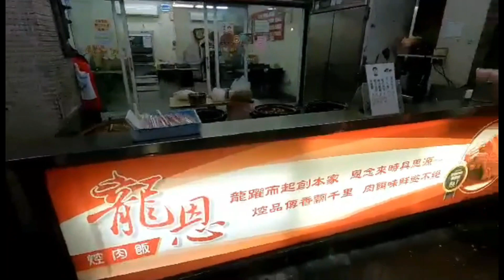Taiwan Street Food | Pork belly Burger | Gua Bao | 刈包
A must have when in Taiwan, the tender pork belly melds well with the crushed peanuts, pickled mustard and cilantro, all packed into a soft steamed bun.   An amazing dish!